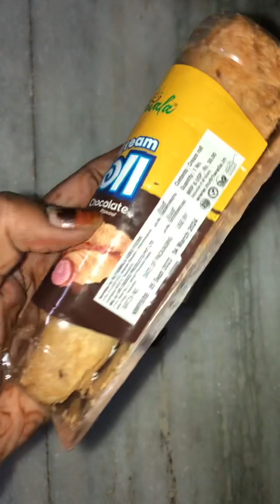Nutriwala Cream roll - two flavours - chocolate and vanilla flavours 28-10-23